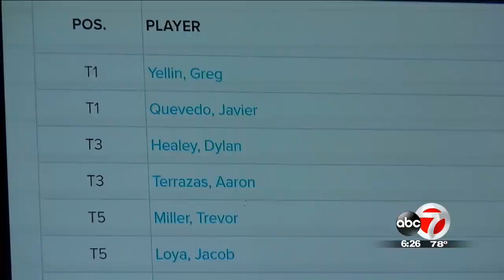Las Cruces hosts US Open major golf local qualifier